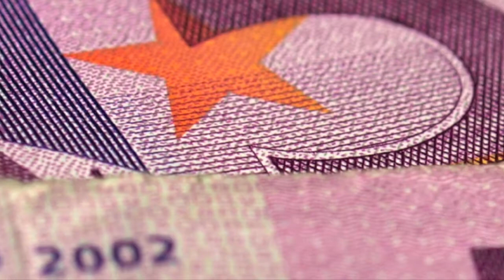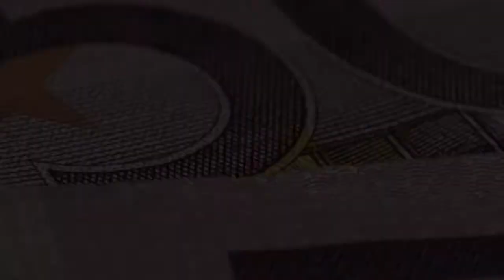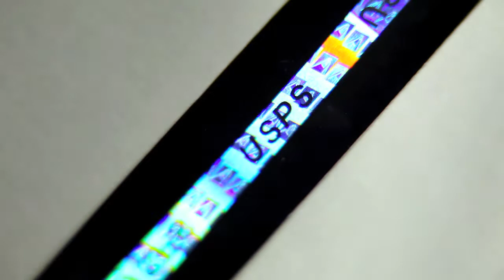Cartiere Miliani Fabriano Securities